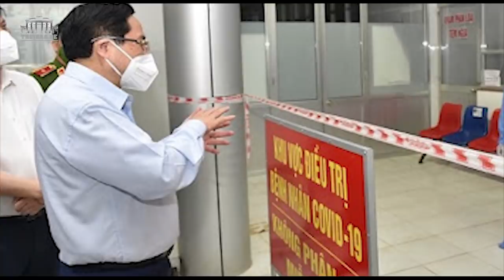Covid-19 ‘bộc lộ điểm điểm yếu của Việt Nam’